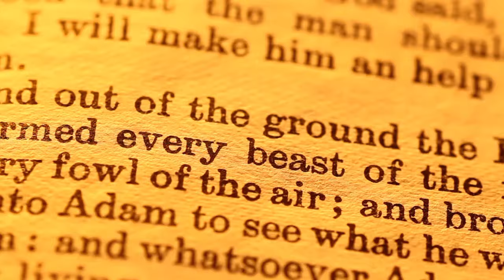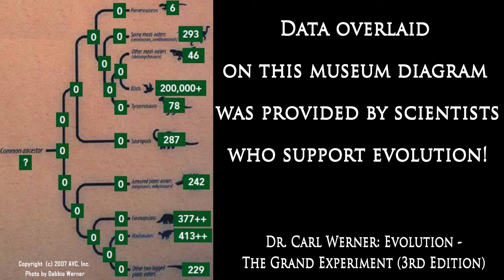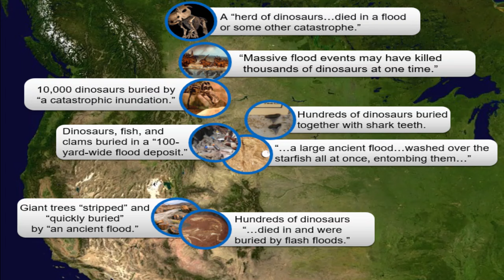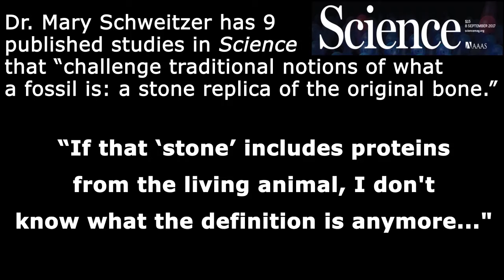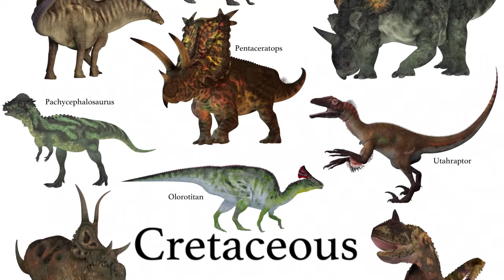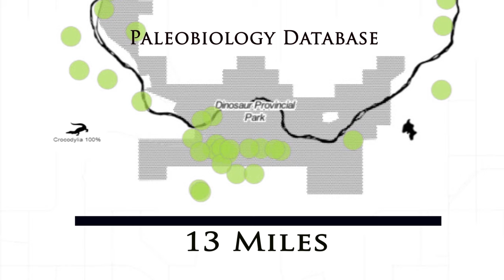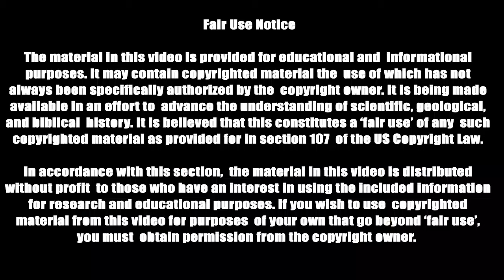How do Dinosaurs fit the Bible?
Recent scientific research has revealed that dinosaurs lived recently and were catastrophically buried by Noah's Flood.